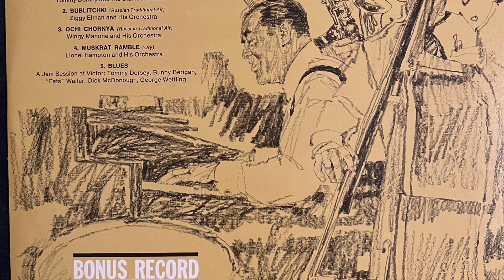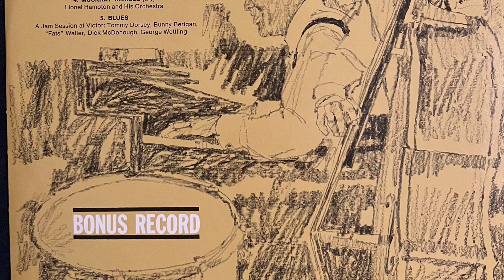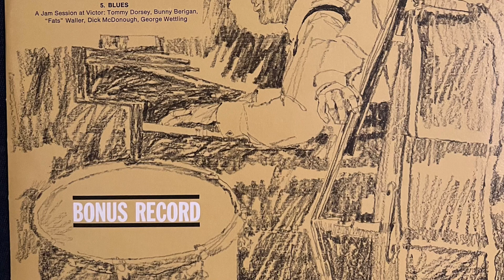I Hope Gabriel Likes My Music - Gene Krupa and His All-Star Swing Band Feb 29, 1936 1965 Remaster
Gene Krupa and His All-Star Swing Band, "I Hope
Gabriel Likes My Music"
(Roy Eldridge, trumpet;
Benny Goodman, clarinet; Chu Berry, tenor saxophone;
Jess Stacy, piano; Allan Reuss, guitar; Israel Crosby, bass; Gene Krupa, drums) Recorded February 29, 1936.
Krupa drew three star musicians from Fletcher Hender-son's band (Eldridge, Berry and Crosby) and three from Benny Goodman's band, with which Krupa was playing at the time. The solos are split between Eldridge's crisp, biting trumpet, the smooth, glancing saxophone attack of Chu Berry and Goodman's polished clarinet